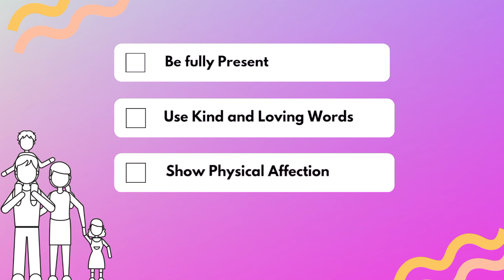4 things every parents should do 📝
4 Things Parents Should Do for their Kids Every Day.

4 things every parents should have

1. Be fully present

2. Pray with them

3. Show physical affection

4. Use kind and loving words.

 tips for children healthy development 👶📝

children learn what they live
baby's Emotional Training
baby's character development
Trouble child development
Living style of children
training for children
children training
how to improve children's living style
how to improve living style of children
Breaking bad habits of children
bad habits of children
Children's habits 👶 child care series 🙂

بچوں کی عادتیں
بچے کی عادت
بچوں کی تربیت
بچوں کی عادتوں کا بننا اور بگڑنا
بچوں کی دیکھ بھال اور انہیں محفوظ رکھنے کا طریقہ
بچوں کی صحت اور بہبود کو متاثر کرنے والے کچھ طریقوں پر تبادلہ خیال کرنا
 بچوں کی جذباتی تربیت
بچوں کی تلخ مزاجی کا علاج

TEDxTalks, English, United States, Education, Childhood, Children, Psychology

emotional development, social and emotional development, physical development, emotional changes